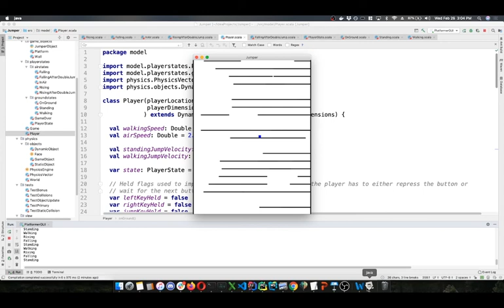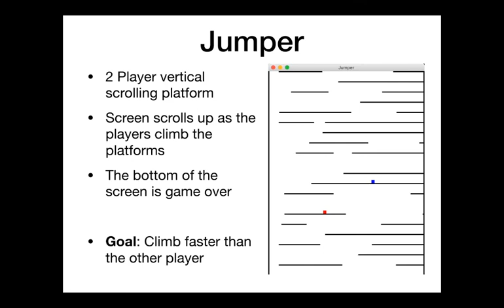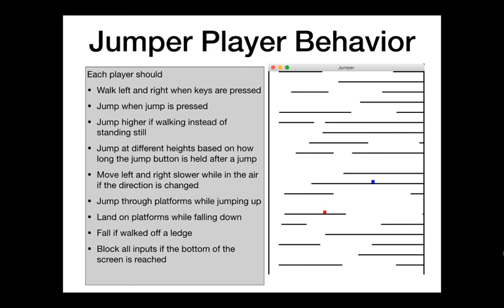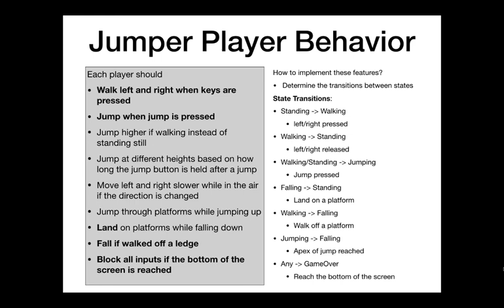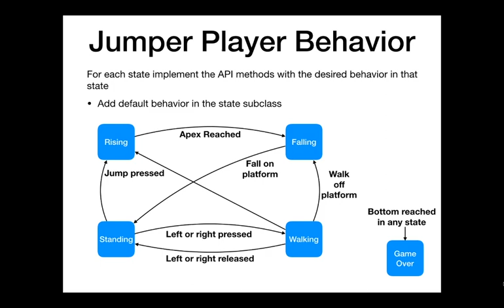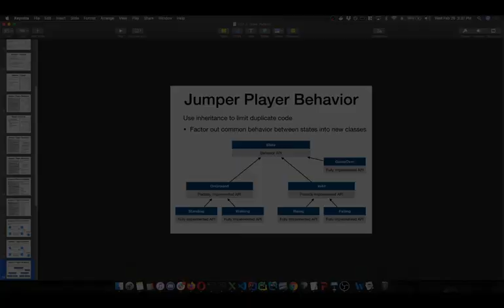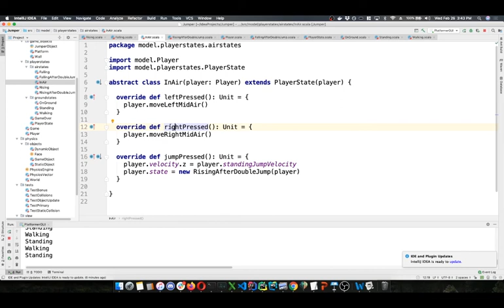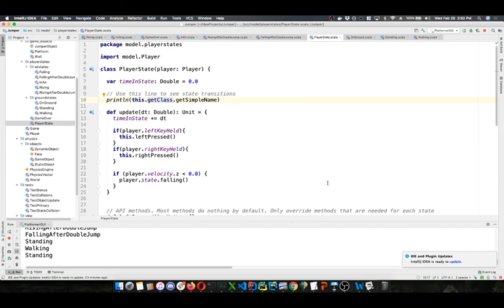Lecture 13 [3pm]: State Pattern cont.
Lecture 13 of CSE116 at 3pm by Prof. Jesse Hartloff.

Topics covered: Jumper example of the state pattern